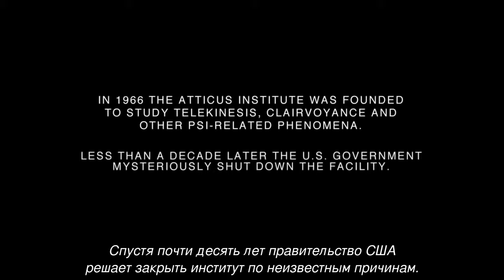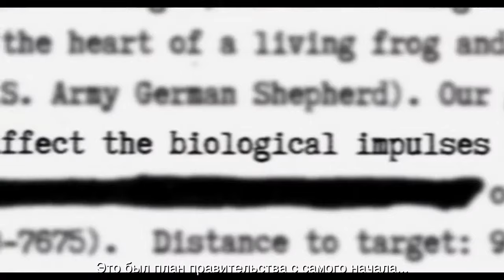«Институт Аттикус» 2015 Официальный трейлер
Генри Уэст основал институт Аттикус, который занимается исследованием людей с паранормальными способностями — телекинез, телепатия и т. п. За всю его деятельность Уэст видел много разных случаев, но с появлением женщины Джудит Уинстед, всё что он видел ранее стало малозначительным. Сотрудники института были поражены ее сверх способностями, что привлекло внимание военных США, и дальнейшие исследования проводились под контролем армии. Все дальнейшие исследования Джудит дали понять докторам, что ее способности это происки дьявола и потусторонних сил, которые находились внутри женщины. Военные решают использовать Джудит в качестве оружия. Но вскоре они понимают, что не со всякой властью они могут справиться.